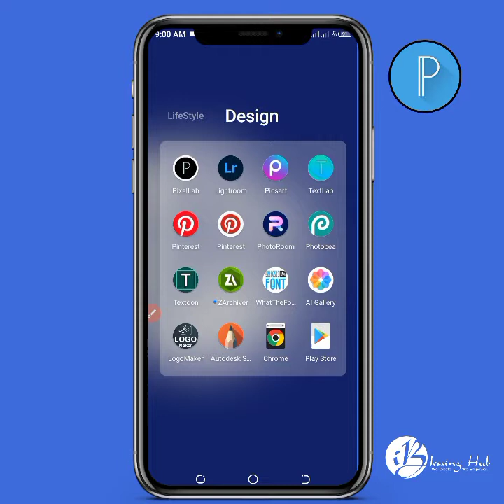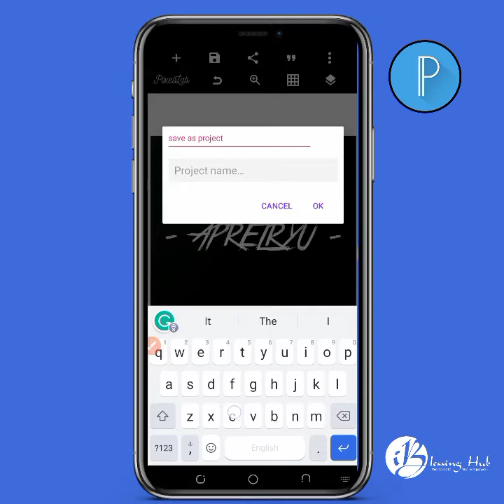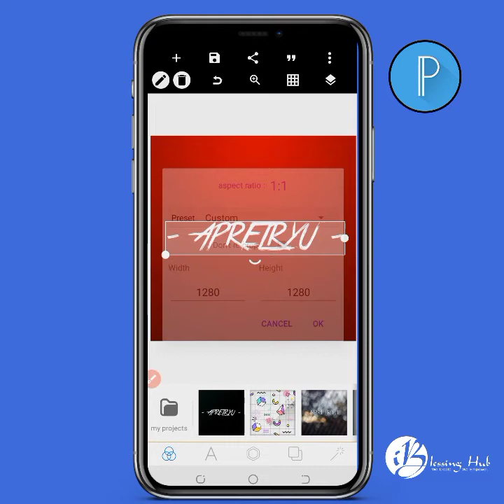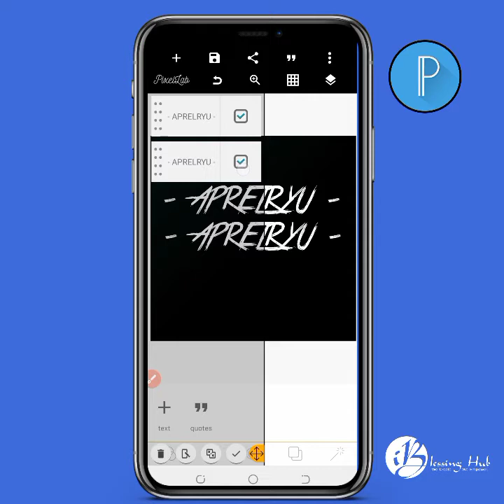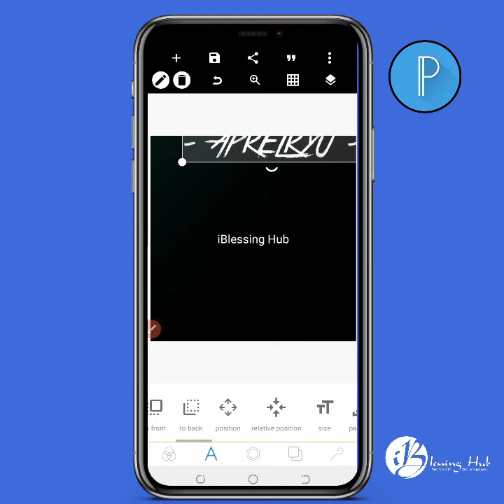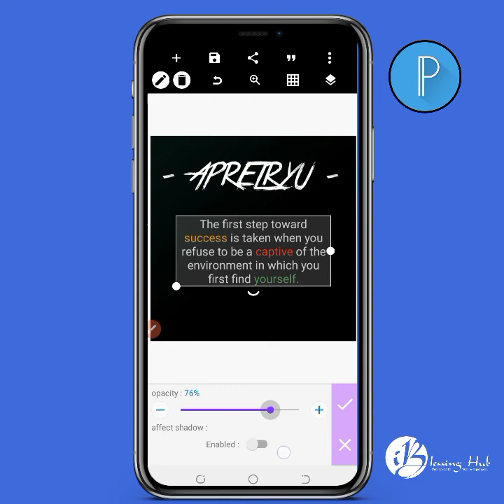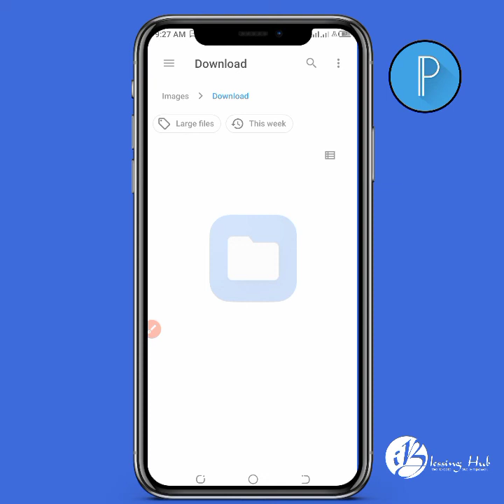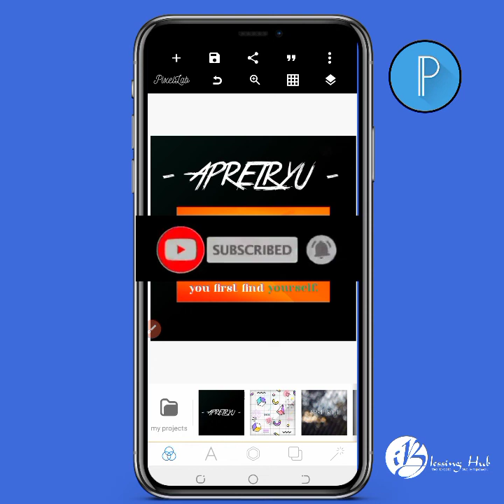The Introduction to Pixellab - Introducing pixellab - All you need to know about pixellab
This video will teach you how to use of some of the tools in the Pixellab app

The Introduction to Pixellab

and drop a comment also. 💭